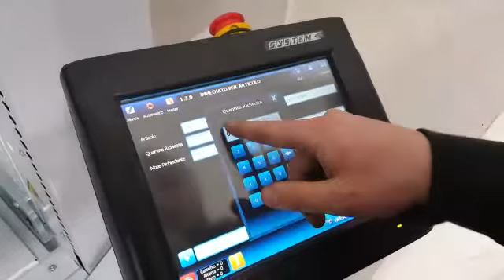Automatic warehouse system for spare parts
How our new spare parts automatic warehouse works? Find it out in the video.